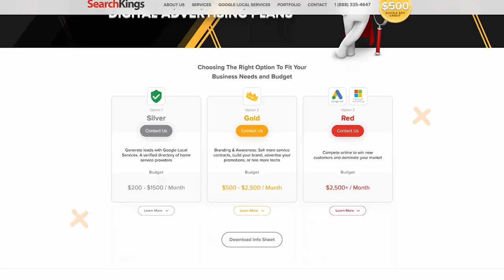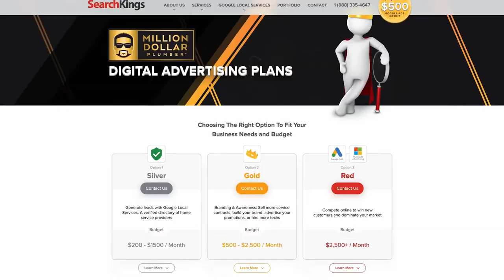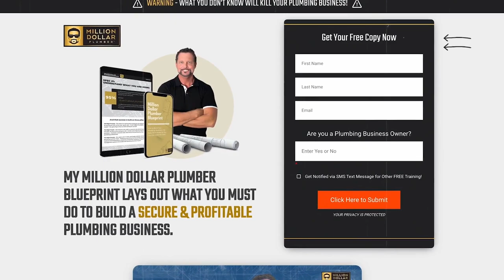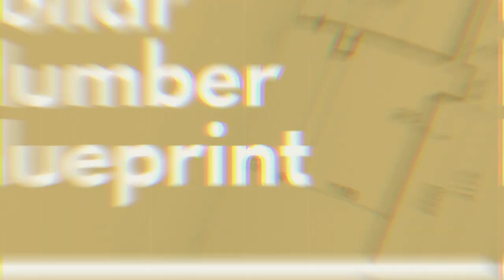Why Plumbing Meetings are ESSENTIAL for Growth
In today's video, we explore why plumbing meetings are not just a formality but a vital component for the growth of your plumbing business. Whether you're a seasoned master plumber or just starting your journey in the plumbing industry, understanding the importance of effective communication and strategy through regular meetings can significantly impact your business profitability.

We discuss practical plumbing business tips to enhance your team's performance, streamline plumbing job costing, and improve customer satisfaction. For plumbing business owners and entrepreneurs, these meetings serve as an opportunity to share invaluable plumbing business advice and cultivate a strong business mindset.

You'll learn how to set up efficient plumbing business plans, foster collaboration among your team, and ultimately drive success in your home service business. Join us as we delve into the essential practices that can help you thrive in the competitive world of plumbing. Don't miss out on these insights that can transform your plumbing business start-up into a flourishing enterprise!

Tune in and discover how to grow a plumbing business and elevate your entrepreneurial mindset today!